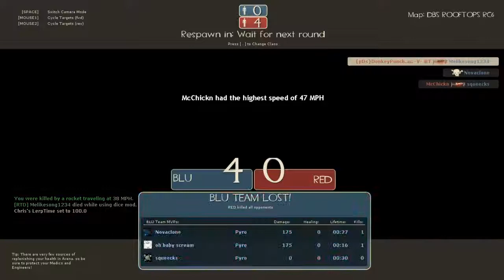Let's Play - Team Fortress 2 - Part 3 - MrSockZombieMan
TF2: PC/MAC

 I just love dis game!